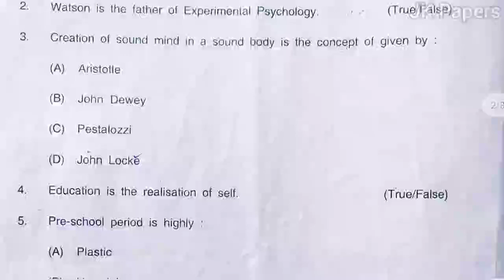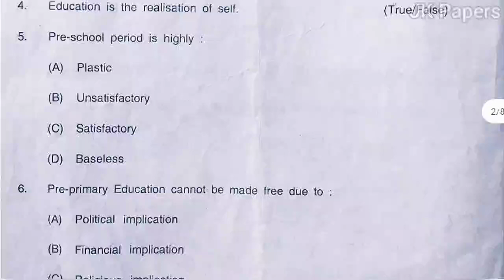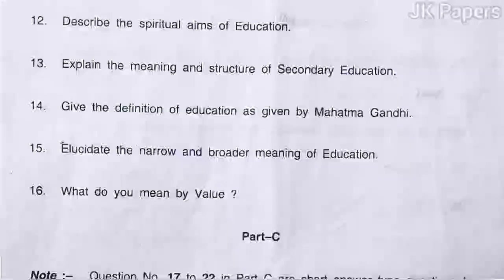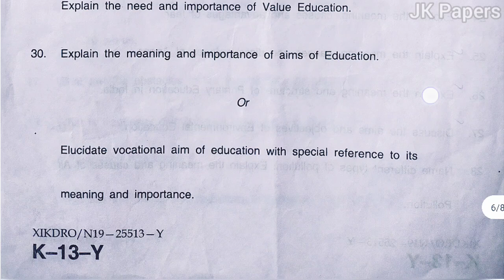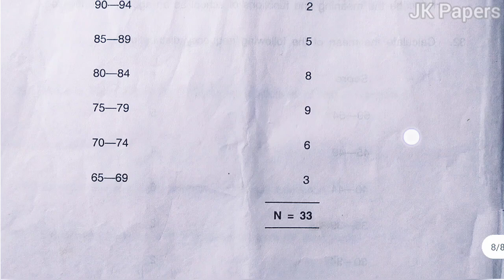11th class 2019 Education paper kashmir division JKBOSE | Education previous year paper 2019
________________DISCLAIMER__________________